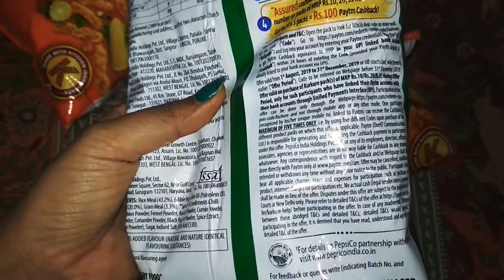Kurkure Paytm cashback offer pack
Kurkure